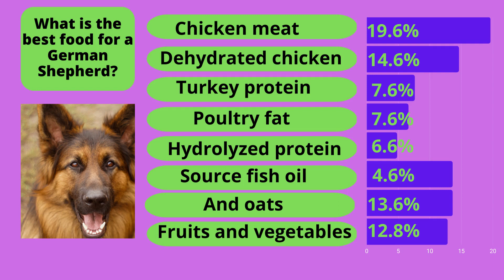💖🐶GERMAN SHEPHERD🐶💖😀"Everything You Need to Know About German Shepherd Dogs"😀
This majestic breed of dog is known for its intelligence, strength, and loyalty. German Shepherds were originally bred to be herding dogs and are still used as working dogs today. They are powerful and athletic, with a strong, muscular build and a thick coat that comes in many colors. German Shepherds are highly trainable, making them an ideal choice for service dogs, police dogs, and search and rescue. They are also loyal companions, devoted to their families and protective of their territory. Whether you're looking for a loyal friend or a hard-working canine partner, the German Shepherd is an excellent choice.

Timecodes
0:00-Intro
0:13-German Shepherd Characteristics
3:40-german shepherd and kids
4:30-German Shepherd and health problems
6:00-german shepherd training
8:25-german shepherd feeding